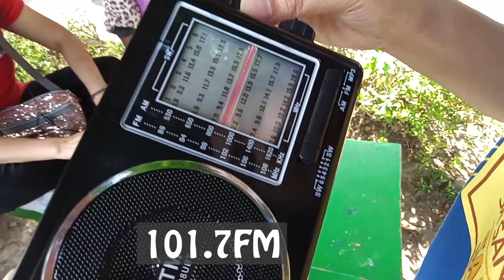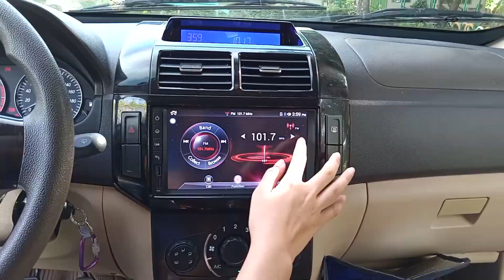Radyo Eskwela 101.7 FM Paano bala mapamatian sa inyo mga Radyo? RBI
#101.7FM RadyoEskwela BantaYeah!